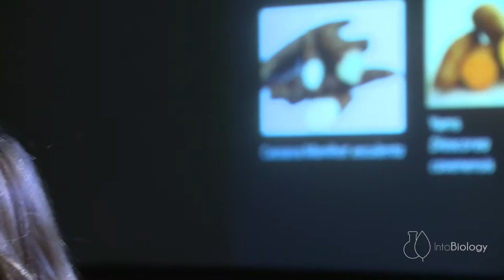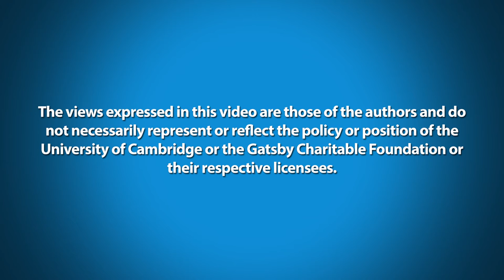Using wild species to improve crop diversity - Prof Kathy Willis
We need more crop diversity. As 21st century plant hunters scour the globe, looking for new crop varieties to feed the world, Prof Kathy Willis of the Royal Botanic Gardens, Kew talks about the need to expand the genetic diversity of our crops.

0:00 Genetic bottlenecks: what's the problem?
0:50 The need to discovery new plant species
1:29 Finding new species of yam
1:50 Discovering 128 species of coffee!
2:37 Creating genetic diversity using wild species

Speaker profile: Professor Kathy Willis First is the Director of Science at the Royal Botanic Gardens, Kew, and a Professor of Biodiversity in the University of Oxford. At Kew, her role involves the day-to-day oversight of 230 scientific staff across six departments as well as Kew’s extensive scientific plant collections ranging from millions of herbarium and fungarium specimens, 2.6 billion seeds in the Millennium Seedbank, to plant DNA and genome size databases. In Oxford, she leads the Oxford Long-Term Ecology Laboratory. She also serves on a number of committees involved with implementation of science into policy including the UK’s government’s Natural Capital Committee and on the scientific advisory board of the International Sustainable Biomass Committee.
Kathy completed her undergraduate degree at Southampton University in Environmental Science going on to Cambridge University to complete a PhD in Botany, followed by NERC and Royal Society University Fellowships. In 1998, she moved to Oxford University to take up a lectureship in Geography teaching plant sciences. She developed the Oxford Long-term Ecology Laboratory in the Geography department, set-up and ran an MSc in Biodiversity Conservation and Management, and was made a Professor of Long-term Ecology in 2008. In 2010, she was appointed to the Tasso Leventis Chair in Biodiversity and set up the Oxford Martin School Biodiversity Institute. She has been Director of Science at the Royal Botanic Gardens, Kew since 2013.